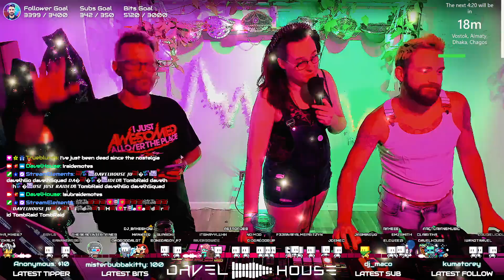✨ VIBE (Very Important Business Event) w @coachbrionne @dj_bakeshow @queervent (Part 1/2)